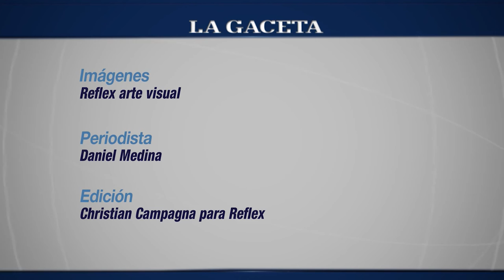Los hechos históricos más curiosos del Milagro en Salta